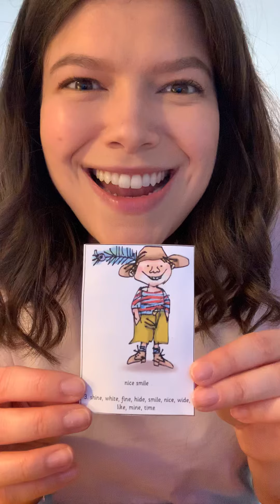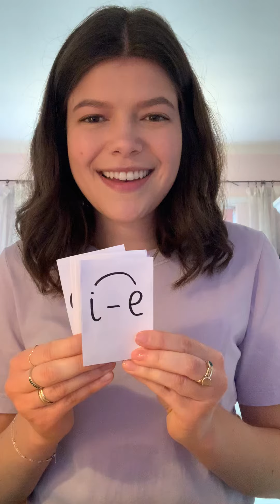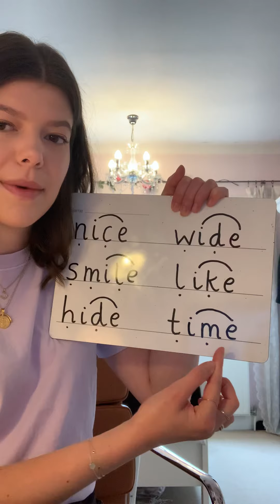RWI Set 3 sounds i-e